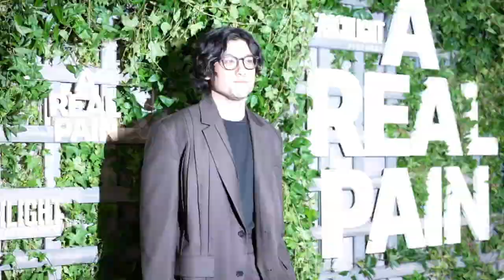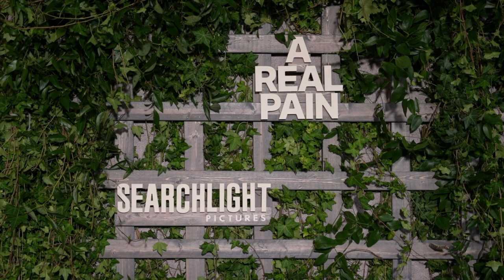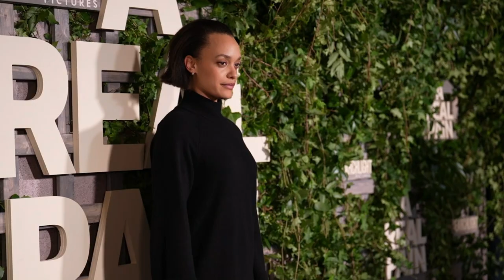A Real Pain - New York Premiere Arrivals | The cast of "A Real Pain" attend the New York Premiere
The cast of "A Real Pain" attend the New York Premiere. Featuring Jesse Eisenberg, Kieran Culkin, Will Sharpe, Jennifer Grey.

Starring Jesse Eisenberg, Kieran Culkin, Will Sharpe, Jennifer Grey, Kurt Egyiawan, Liza Sadovy, Daniel Oreskes.
In theaters November 1.

(Searchlight Pictures)

Release: 10/18/2024

Mismatched cousins David (Jesse Eisenberg) and Benji (Kieran Culkin) reunite for a tour through Poland to honor their beloved grandmother. The adventure takes a turn when the odd-couple's old tensions resurface against the backdrop of their family history.

Written & Directed by Jesse Eisenberg

Starring

Jesse Eisenberg, Kieran Culkin, Will Sharpe, Jennifer Grey, Kurt Egyiawan, Liza Sadovy, Daniel Oreskes

Produced By

Dave McCary, Ali Herting, Emma Stone, Jennifer Semler, Ewa Puszczyńska